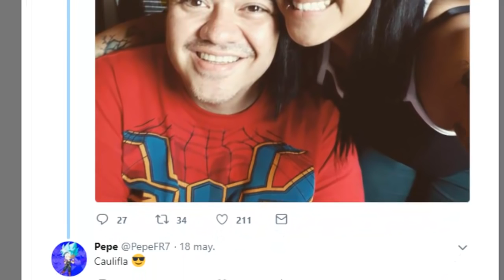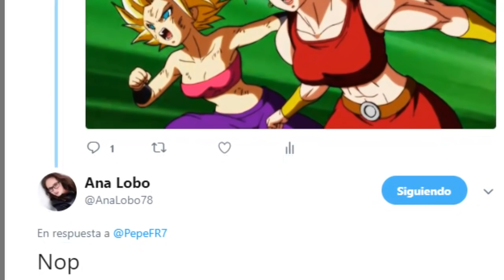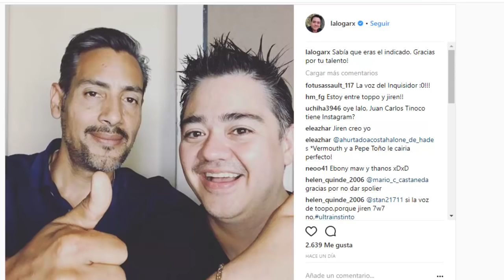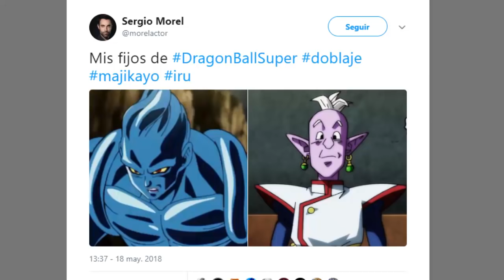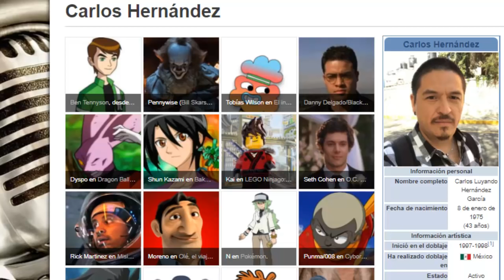LAS ULTIMAS CONFIRMACIONES DEL DOBLAJE LATINO DE DRAGON BALL SUPER | Bardock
AQUI HABLAREMOS DE LAS ULTIMAS NOVEDADES QUE SE RELACIONAN CON EL DOBLAJE LATINO DE DRAGON BALL SUPER.